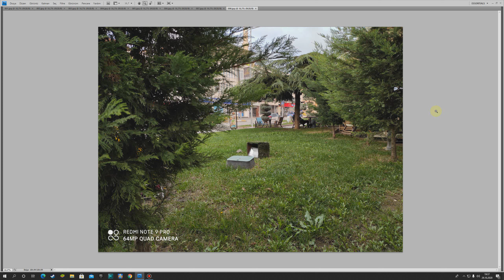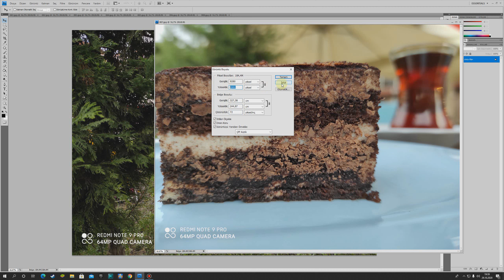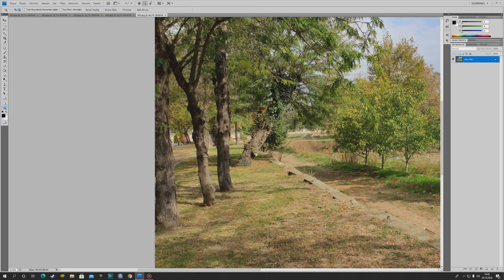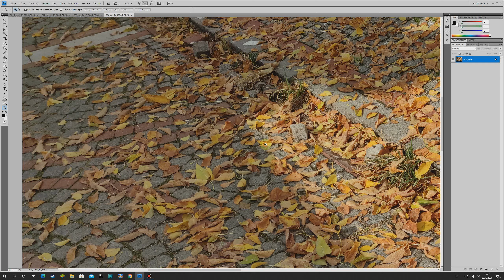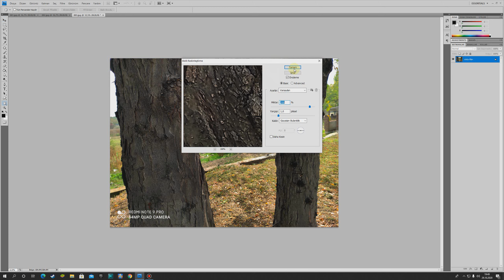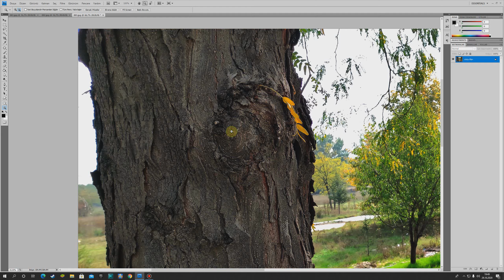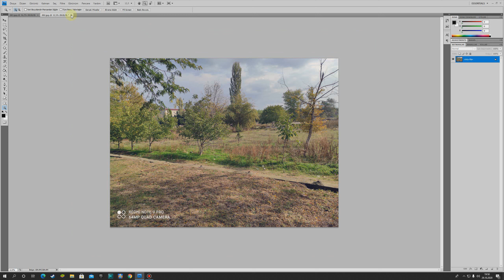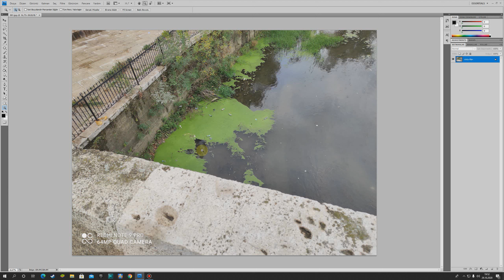redmi note 9 pro 64 mp camera redmi note 9 pro kamera test redmi note 9 pro max camera test